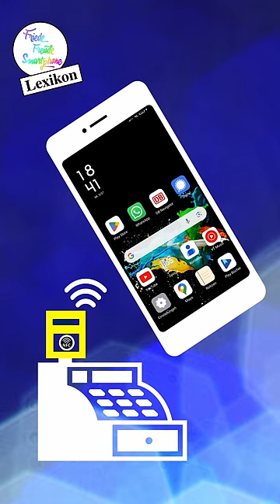Was ist NFC? Einfach erklärt: Smartphone Lexikon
Near Field Communication, was übersetzt "Nahfeldkommunikation" bedeutet. NFC ist eine Technologie, die es Geräten ermöglicht, drahtlos miteinander zu kommunizieren, wenn sie sich in unmittelbarer Nähe zueinander befinden, also nur wenigen Zentimetern.
NFC funktioniert ähnlich wie Bluetooth oder WLAN, aber auf viel kürzere Distanz. NFC wird oft zum Bezahlen an der Kasse verwendet. Auch EC oder Kreditkarten haben einen NFC Chip. Mit NFC kann man auch mit dem Smartphone an der Kasse bezahlen. Dafür muss NFC auf dem Smartphone aktiviert sein und es muss eine EC oder Kreditkarte mit dem Smartphone verknüpft sein.

Mehr Smartphone Tipps und Tricks und auch Smartphonekurse finden Sie auf meinem YouTube Kanal und auf meiner Webseite: